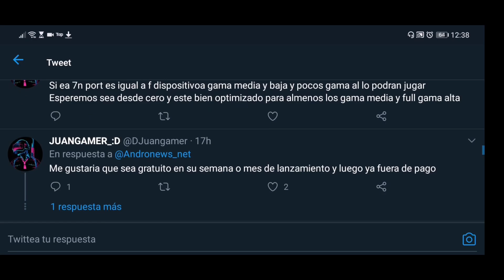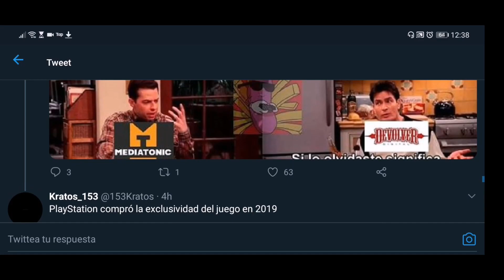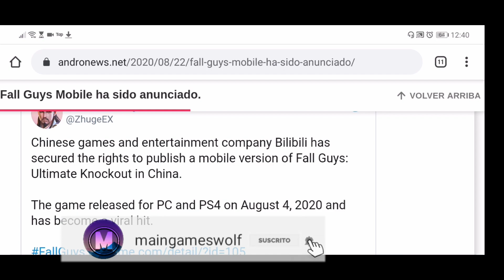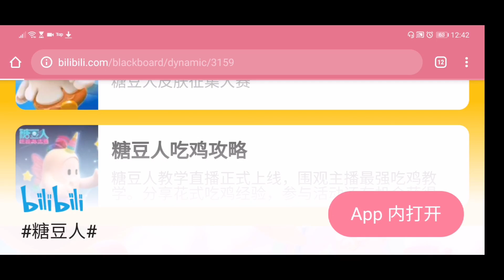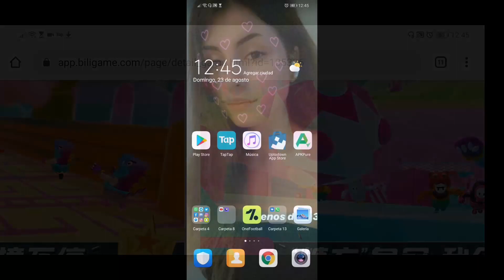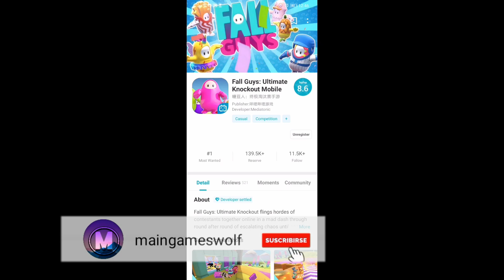FALL GUYS en MOBILE *2020* FALL GUYS Android - FALL GUYS IOS ✅